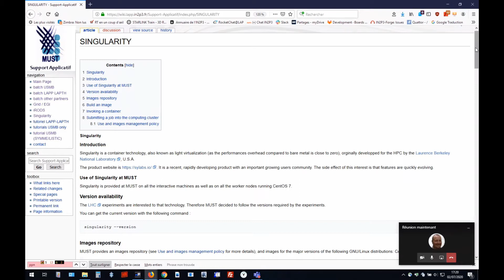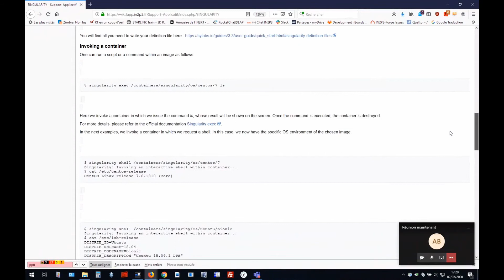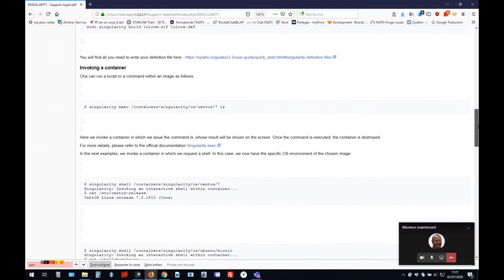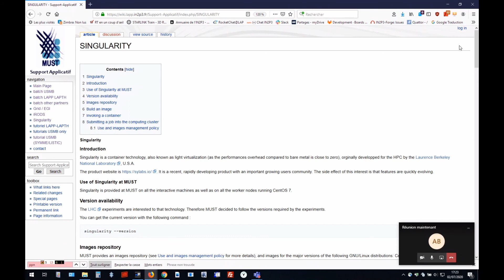2020 tuto LISTIC : MUST, singularity | Ludovic Duflot (Fr)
Ludovic Duflot présente brièvement, pour le LISTIC, l'utilisation de singularity au mesocentre MUST (en mode distanciel).